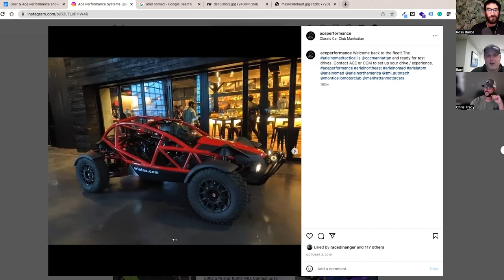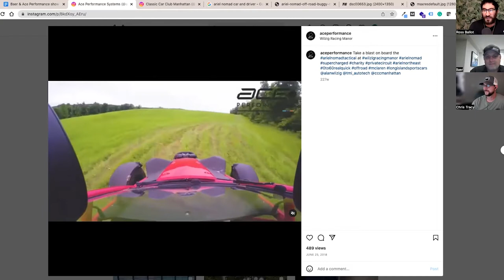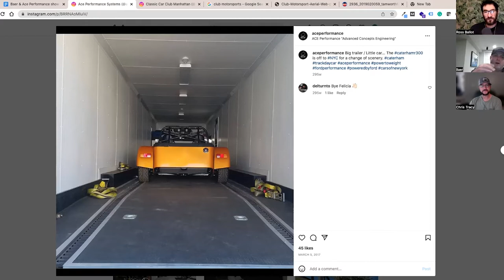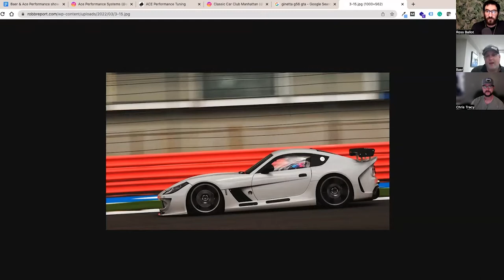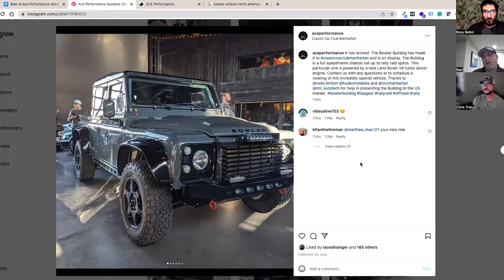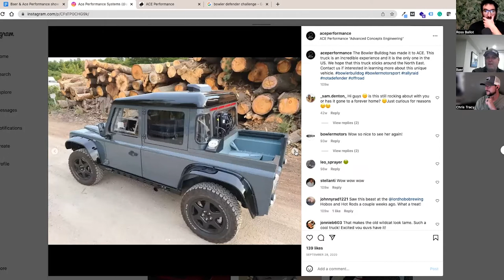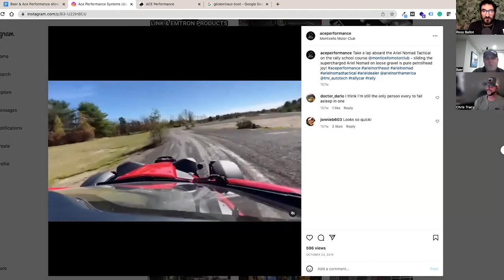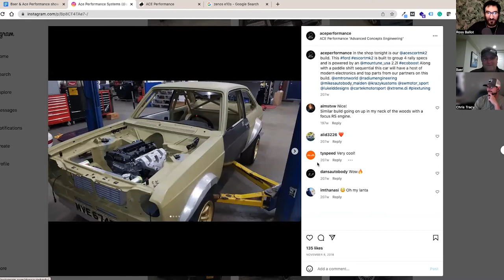Ace Performance, Ariel Nomad, Bowler Bulldog, Ginetta G56 - Off The Road Again Podcast: Episode 136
Ross and Chris welcome Baer Connard to the show. Baer runs Ace Performance in Boston. He also works with Ariel to distribute the Atom and Nomad in the States. Baer is also connected to the Ginetta brand and Bowler here in the States.